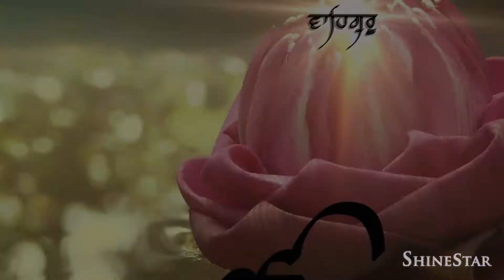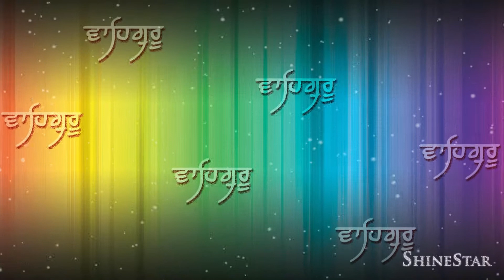Ja Tu Mere Val Hai - Bhai Hardial Singh & Kirpal Singh (Amritsar Wale)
Shabad : Ja Tu Mere Val Hai
Album : Tera Thaan Suhava
Ragi :  Bhai Hardial Singh & Kirpal Singh (Amritsar Wale)
Producer : Babli Singh
Label : Shemaroo
Edit& Graphic : Jaspal Singh (Jassi)